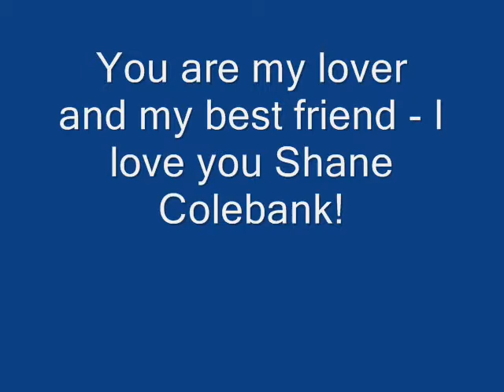I love you - Happy Valentines Shane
To my man - I love you forever and ever.